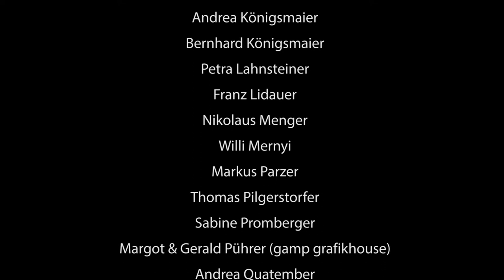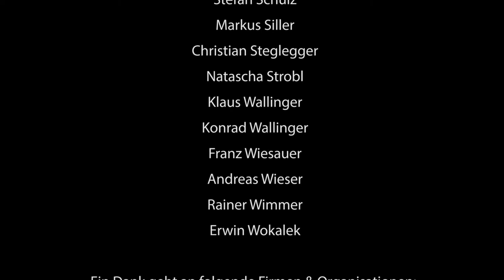12. Februar 1934 - Geschichte und Auftrag | Szenische Lesung Teil 2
Februar 1934. In Österreich regiert Engelbert Dollfuß autoritär. Die starke Sozialdemokratie ist den Akteur*innen des Austrofaschismus ein Dorn im Auge. Die „große Erzählung“ zum 12. Februar ist eng verknüpft mit Oberösterreich und Ebensee im Speziellen. 85 Jahre später setzte sich ein breites Kooperationsbündnis im Rahmen der Veranstaltungsreihe „12. Februar 1934 | Geschichte und Auftrag“ in Ebensee und Linz vom 9. bis 14. Februar 2019 mit den Ereignissen jener Tage auseinander. In künstlerischen, literarischen und diskursiven Formaten – darunter szenische Lesung, Matinee, Ortsrundgang, Vortrag und Podiumsgespräch – wurd der Frage nachgespürt, welche Bedeutung die damaligen politischen und gesellschaftlichen Entwicklungen für die Gegenwart besitzen.

Wissenschaftler*innen, Künstler*innen und Aktivist*innen mahnen nicht erst seit gestern die Einhaltung der Menschenrechte ein. Sie erinnern nicht erst seit gestern an die Auswirkungen antidemokratischer Entwicklungen der 1920er und 30er Jahre und den Vorabend nationalsozialistischer Vernichtungspolitik. Autoritarismus, Diskriminierung und Verfolgung fielen nicht mit Österreichs Anschluss an das nationalsozialistische „Deutsche Reich“ 1938 einfach so vom Himmel. Das demokratische Österreich hatte schon davor aufgehört zu existieren.

Welcher Auftrag an die Gegenwart ergibt sich aus den Ereignissen des Februar 1934? Welche Fragen können wir an die Geschichte und ihre Kontinuitäten stellen und welche Antworten lassen sich für das Heute ableiten? Wie aktuell sind Widerstand und Erinnerungspolitik? All das und noch viel mehr stand im Zentrum der Reihe.

Mit dabei: Natascha Strobl (Politikwissenschaftlerin und Rechtsextremismusforscherin), Willi Mernyi (Vorsitzender des Mauthausen Komitee Österreich), Wolfgang Quatember (Leitung KZ-Gedenkstätte &  Zeitgeschichte Museum Ebensee), Hannah Höllinger (Schülerin des BG Bad Ischl), Thomas Pilgerstorfer (Landessekretär der Sozialistischen Jugend OÖ), Kathrin Quatember (Historikerin & Erwachsenenbildnerin).

VERANSTALTUNGEN IM DETAIL:
• SA 9. Februar 2019: Ortsrundgang „Auf den Spuren des Februar 1934 in Ebensee“, 14:00 Uhr, Vorplatz Zeitgeschichte Museum Ebensee, Kirchengasse 5. Mit: Kathrin Quatember.
• SO 10. Februar 2019: Sonntagsmatinee – Störung als Widerstand, 11:00 Uhr, Central (Landstraße 36, Linz). Eine Veranstaltung von „Gesellschaft für Kulturpolitik OÖ“, „Marie Jahoda – Otto Bauer Institut, Bund sozialdemokratischer Freiheitskämpfer/innen OÖ“ und „SPÖ Bildung“ zum Widerstand zwischen 1934 – 1938.
• DI 12. Februar 2019:
– 17:45: Der Februar 1934 in Text und Bild. Szenische Lesung mit Musik. Treffpunkt: Traunbrücke (linke Traunseite auf Höhe Soleweg 7). Stationen: Traunbrücke, Wirtsmüllergasse, Schulgasse. Lesung mit: Hannah Höllinger, Thomas Pilgerstorfer, Musik: LMS Ebensee.
– 19:30: Vortrag „Wir weichen nicht mehr zurück!“ – Februar 1934 in Ebensee“. Arbeiter*innenheim, Schulgasse 4. Mit: Wolfgang Quatember.
– 20:00 Podiumsgespräch Februar 1934. Geschichte und Auftrag. Arbeiter*innenheim, Schulgasse 4. Mit: Natascha Strobl, Willi Mernyi, Moderation: Kathrin Quatember.
• DO 14. Februar 2019: Film Waldheims Walzer 20:00 Uhr, KINO EBENSEE, Schulgasse 6.

Eine Kooperation von: Zeitgeschichte Museum Ebensee, KINO EBENSEE, Verein Arbeiter*innenheim, Gesellschaft für Kulturpolitik OÖ, SPÖ Oberösterreich, FSG- Fraktion Sozialdemokratischer Gewerkschafter*innen, SBV PROGE.